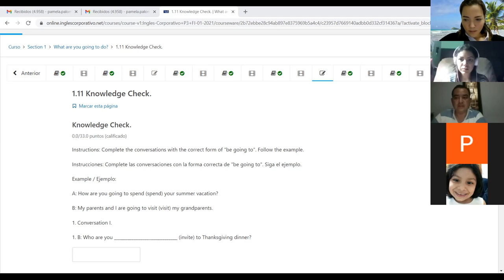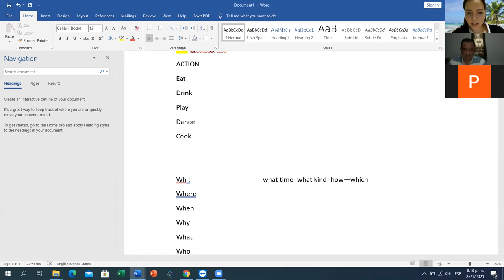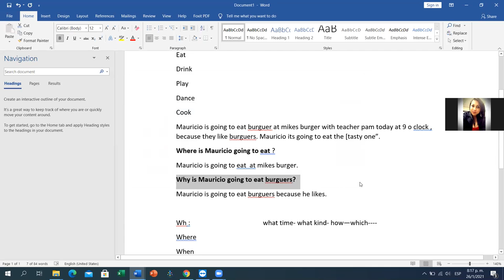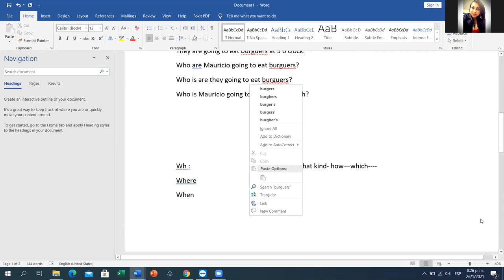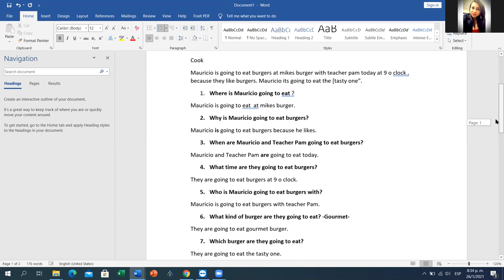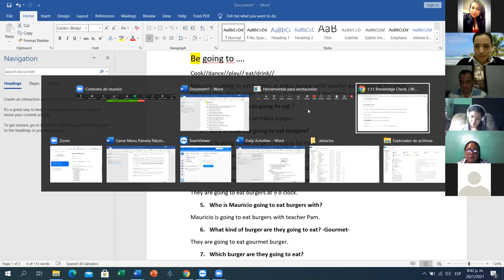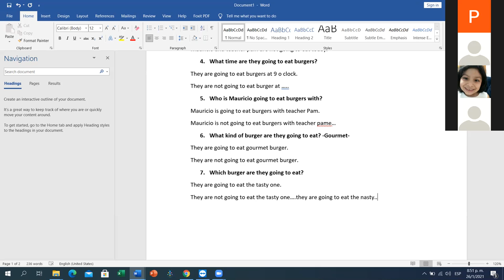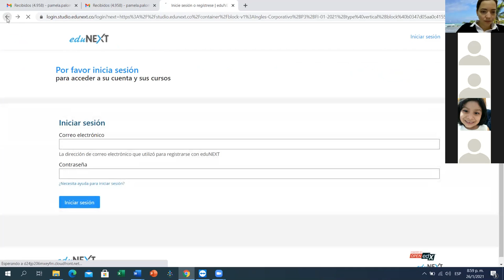Ingles Corporativo-Day 2